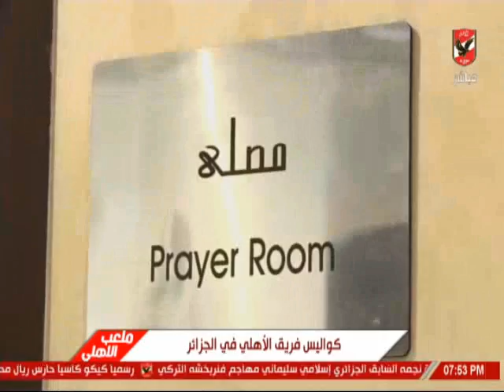لاعبو الأهلى يؤدون صلاة الجمعة بالفندق قبل خوض لقاء شبيبة الساورة بدورى الابطال